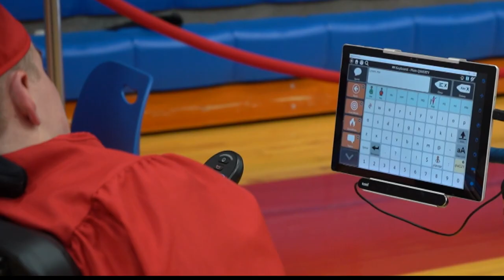Inspiring Indiana: Not even the pandemic can separate true friends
Hunter Shaffer and Hunter Schanlaub have been best friends since junior high, when Shaffer literally drove his wheelchair into Schanlaub.